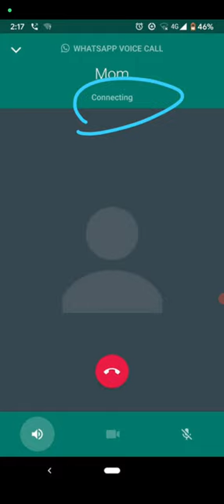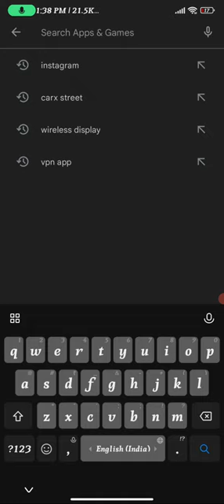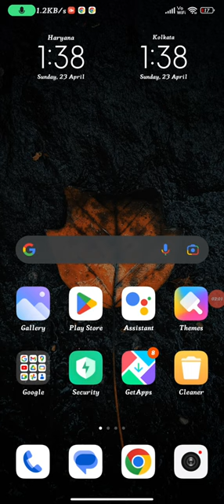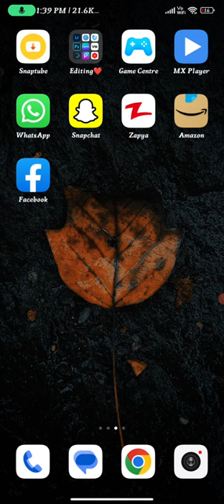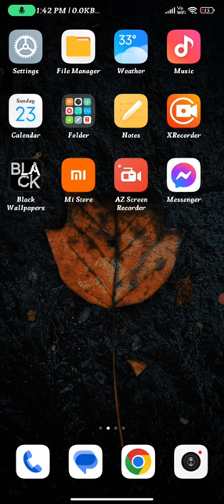😥WhatsApp Call Connecting Problem | Call Connecting Problem WhatsApp Call Connect Nahi Ho Raha Hai